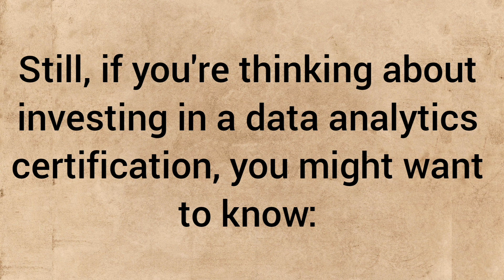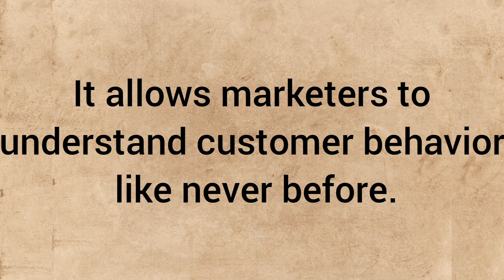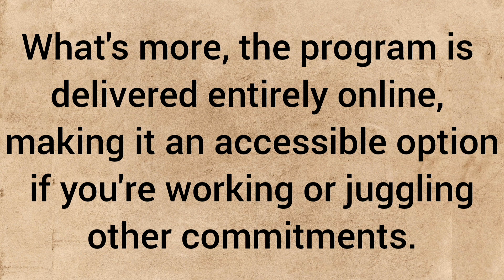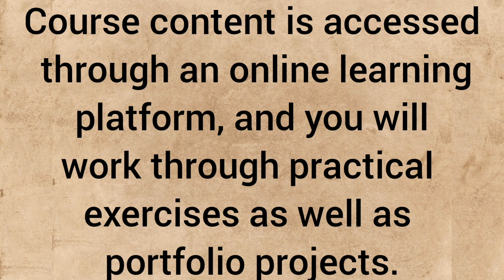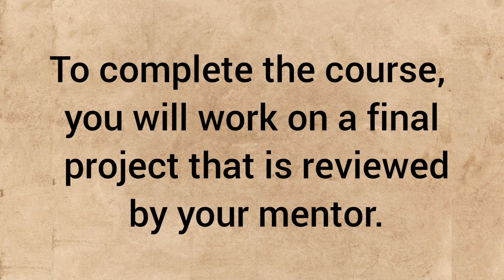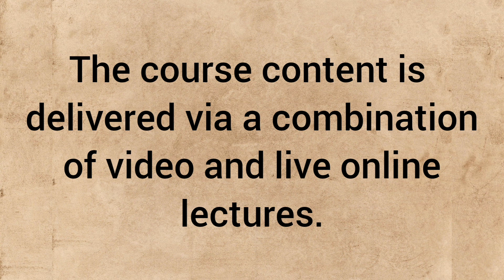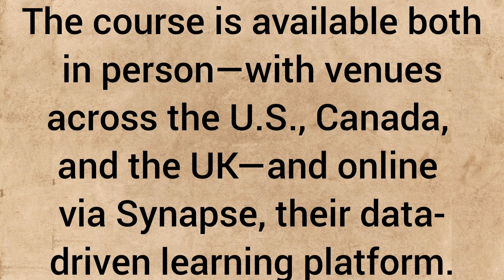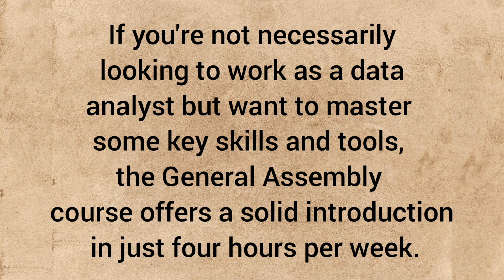Data analytics certification programs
To hone your analytic skills, you might consider taking a flexible online course through Coursera. Google's Data Analytics professional certificate is designed specifically to prepare course takers without any prior experience or specialized degree for entry-level positions in the field of data analytics.The Google Data Analytics Professional Certification is definitely worth the time and effort. It's one of the most valuable entry-level certifications to pursue starting a career as a data analyst